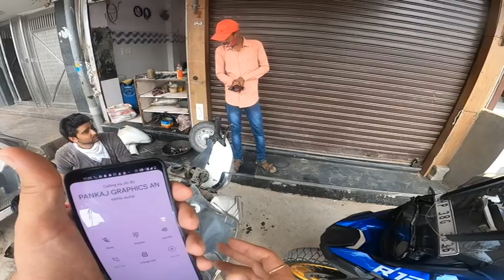Ready For Trip & Mom Dad’s Reaction on BMW 1250